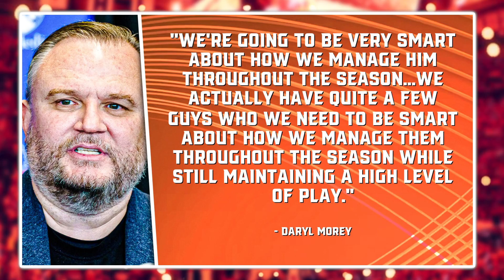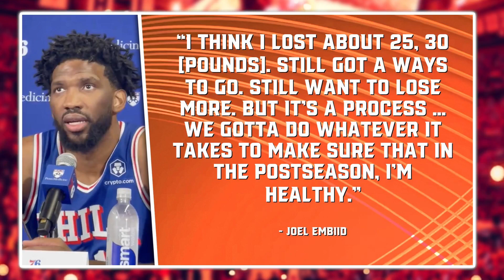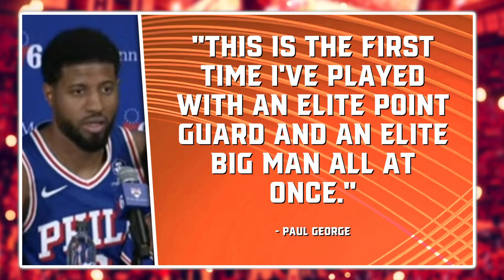The NBA was HORRIFIED this would happen...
The Philidelphia 76ers had the best off-season of any team this summer and now they have even more news to get excited about as Joel Embiid lost over 30 lbs coming into the season. Ben Rogers and Jack Batey break it all down!

Courtside Digest is a channel that covers the latest NBA news and topics.